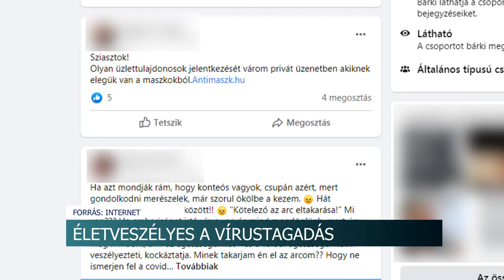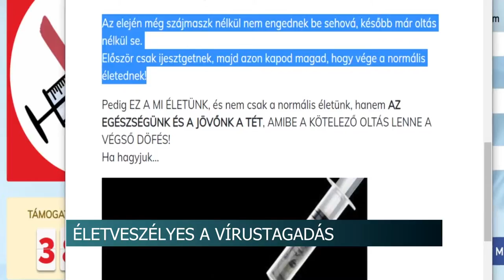20201104 virustagadok sokan vannak